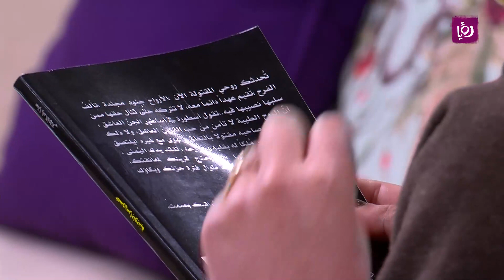من عالم الأعمال إلى عالم الكتابة،لتصبح أصغر عضو في اتحاد الكتاب والأدباء الأردني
الكاتبة سارة القطناني من عالم الأعمال إلى عالم الكتابة،لتصبح أصغر عضو في اتحاد الكتاب والأدباء الأردني